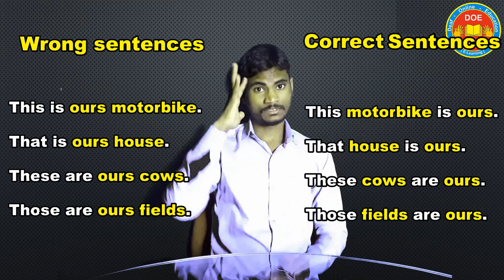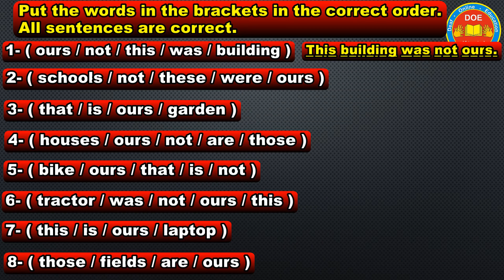Level-41 | Possessive Pronoun: 'ours'